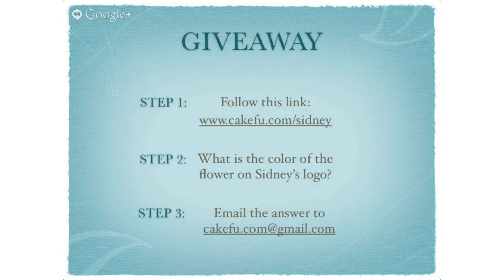CakeFu Masters Training: Sidney Galpern